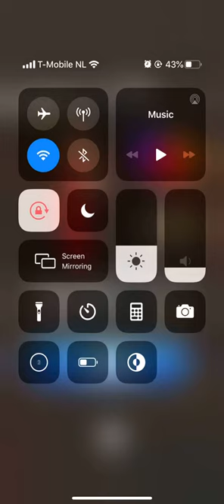Mario Kart Tour Halloween Tour Wario Cup Kalimari Desert R